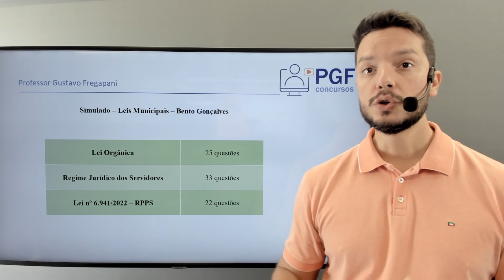Simulado - Leis Municipais - Bento Gonçalves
Estudando para o concurso da Prefeitura de Bento Gonçalves?

Teste seus conhecimentos e revise a legislação municipal com nosso SIMULADO!

Neste curso são disponibilizadas 80 questões elaboradas pelo Professor Gustavo Fregapani, abrangendo os conteúdos de legislação municipal comuns a todos os cargos no concurso da Prefeitura de Bento Gonçalves

As questões são disponibilizadas em arquivos no formato pdf, para que o aluno possa tentar resolvê-las antes de assistir a correção.

Distribuição das questões:
- Lei Orgânica - 25 questões
- Regime Jurídico dos Servidores - 33 questões
- Lei n.º 6.941/2022 - RPPS - 22 questões

Observação: Alunos do curso de legislação já possuem estas mesmas questões incluídas no curso!